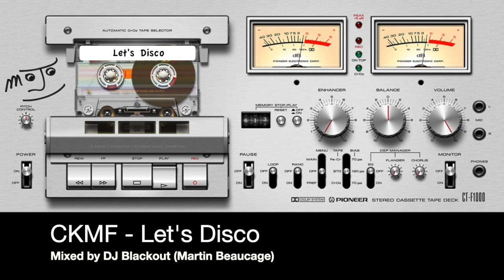CKMF - Let's Disco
Mixed by DJ Blackout (Martin Beaucage)